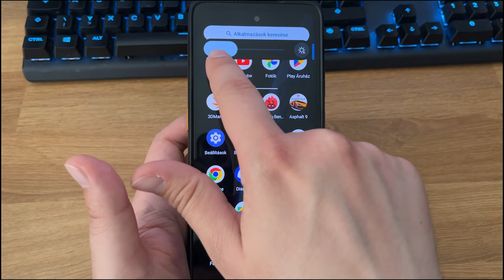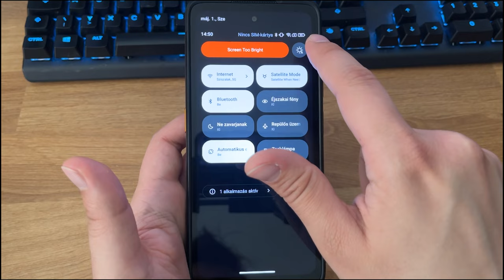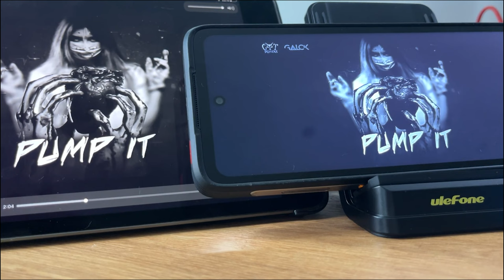Csúcs Strapatelefon Kínából Éjellátó Kamerával - [ Ulefone Armor 23 Ultra ]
📣 Itt tudod megvenni